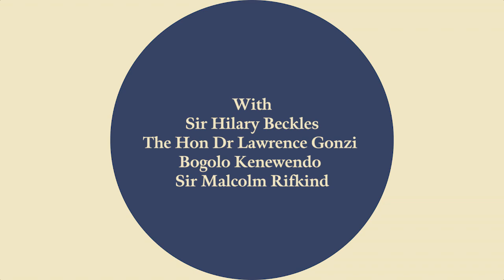A Commonwealth fit for purpose – where to from here?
We ask whether the institutions of the Commonwealth are fit for the future.

This three-part series addresses the future of the Commonwealth, ten years after a major report called for a radical rethink of the organisation.